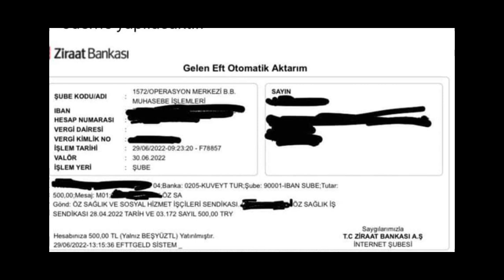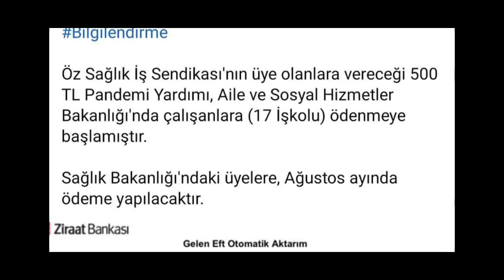240 bin kamu işçisine 500 TL para ödemesi başlamıştır